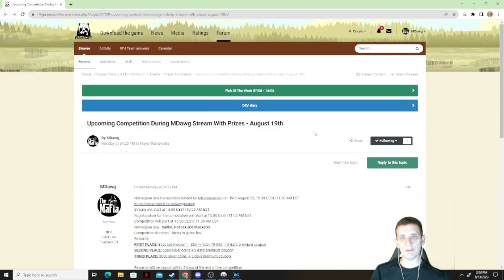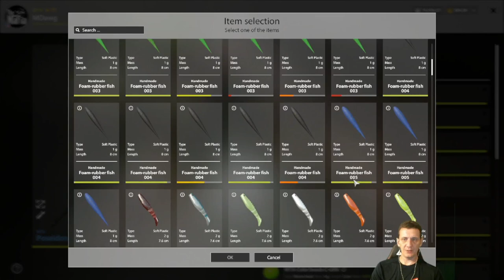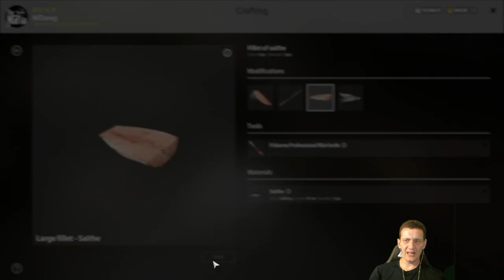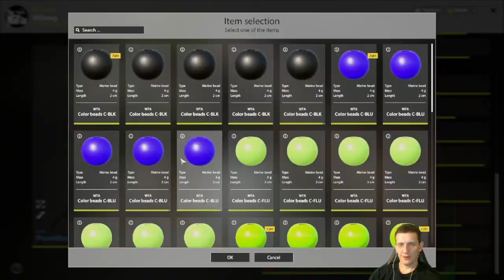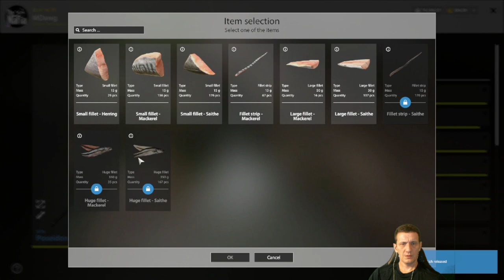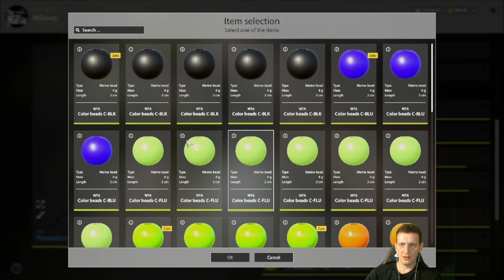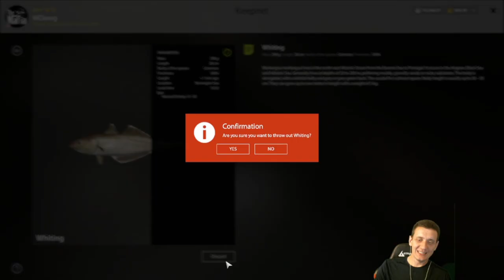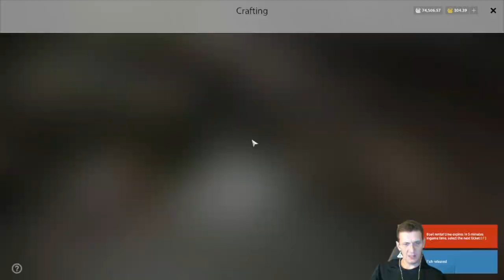Russian Fishing 4 Chat Drama and 99% Marine Fishing